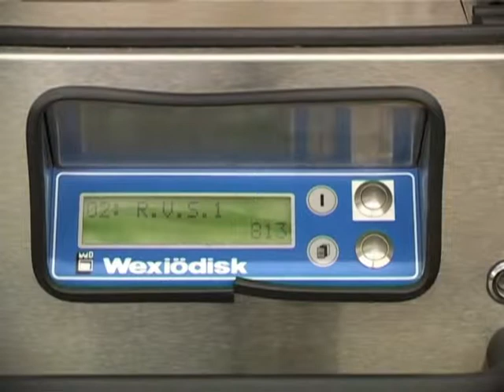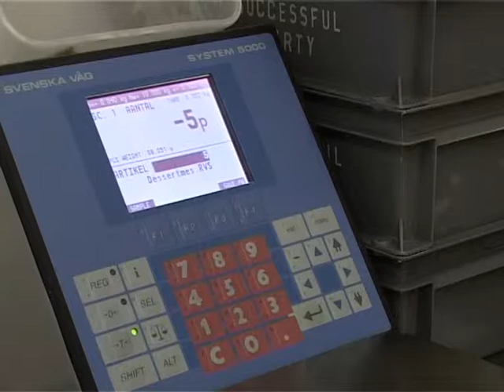Wexiödisk - Lavado y clasificación de cubiertos